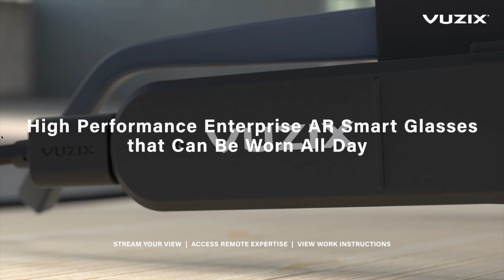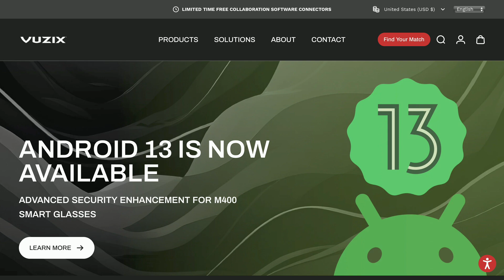CEO Interview | Smart Glasses, AI, Augmented Reality, & More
Vuzix CEO joins The Big Biz Show to discuss Vuzix’ AR smart glasses, our waveguide technology, the broader markets, and how different industries from defense to healthcare providers are leveraging this technology.